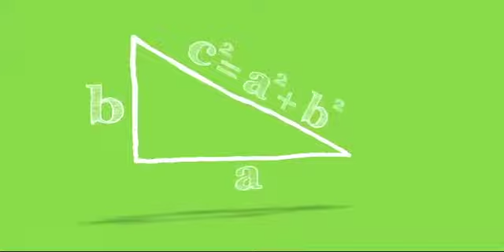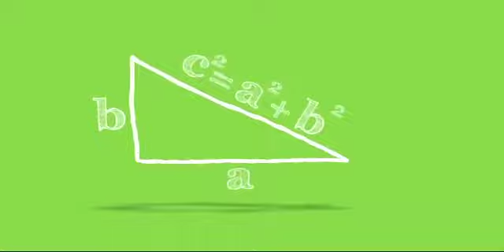BARBADOS TODAY AFTERNOON UPDATE - JANUARY 15, 2015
A prominent attorney wants the opposition to speak out on the Evidence Amendment Bill 2014.
The former project manager for the Delta State Empowerment Programme apologizes.
A toptourism official is optimistic about the future of the sector